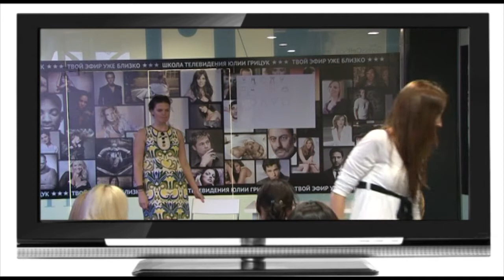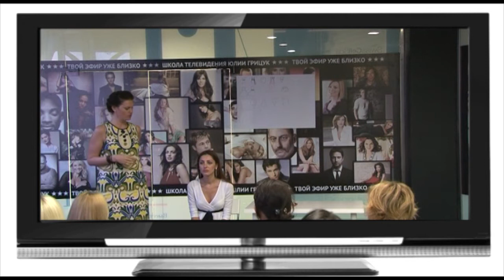Потана Елена Петровна